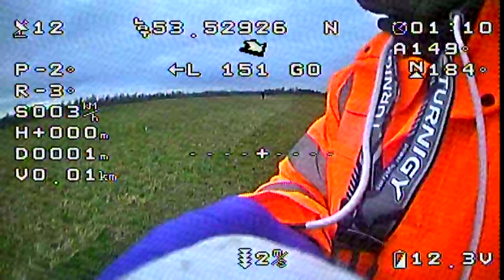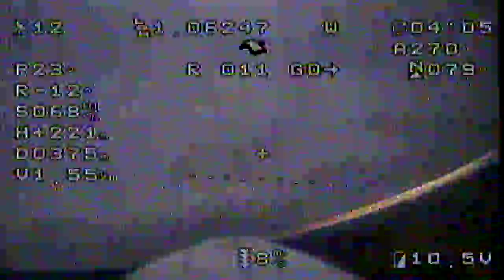not bad dvr fast forward 1 min